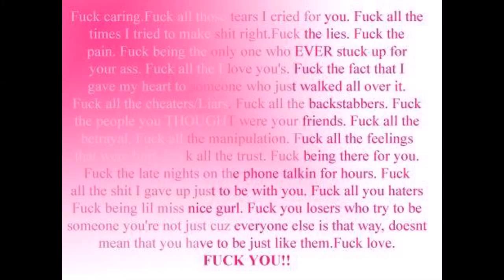Profile Pictures in Pummelvision